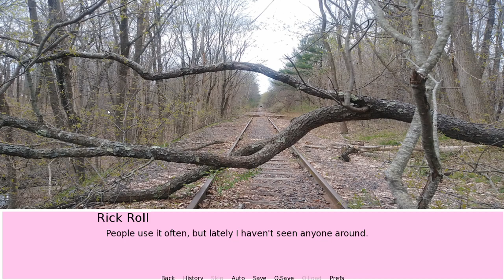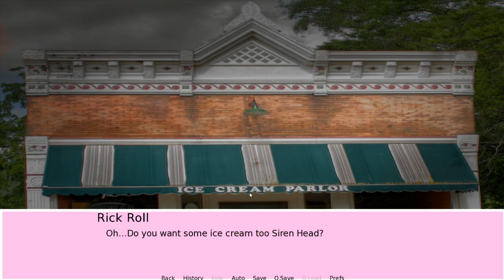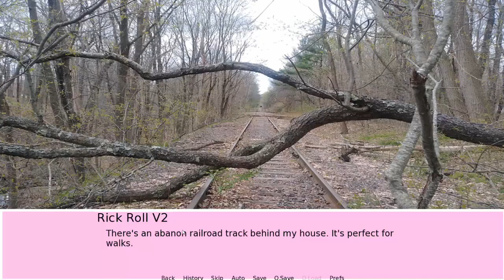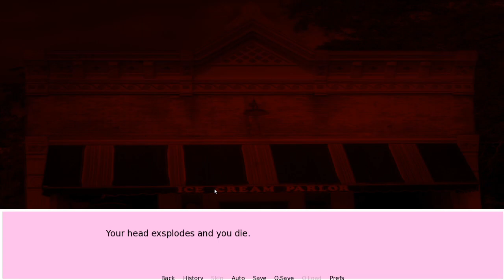The BEST GAME EVER and Nobody Can Tell Me Otherwise | Siren Head Dating Sim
Sirenhead, senpai uwu